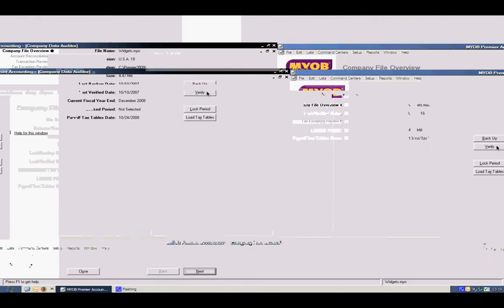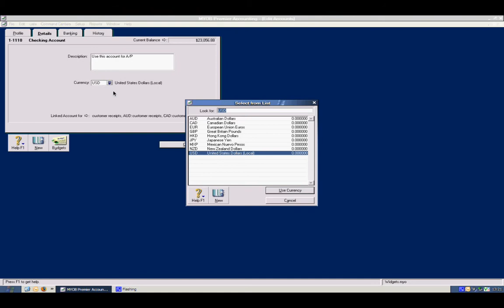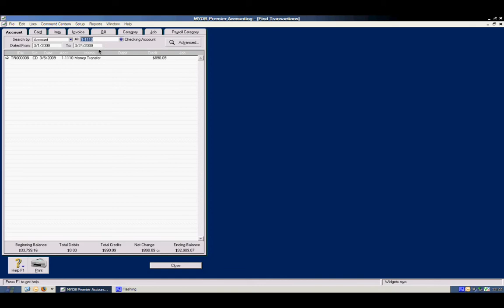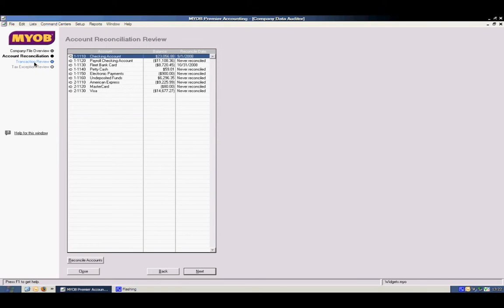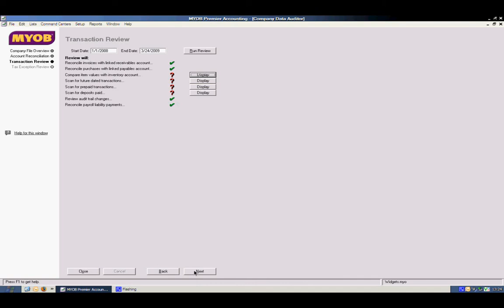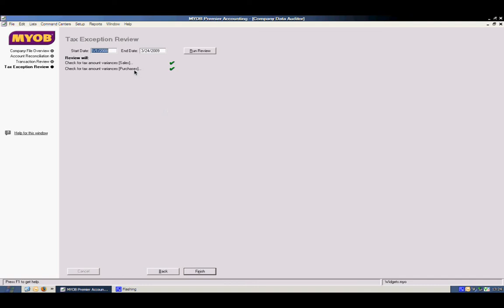Part 2 - Company Data Auditor - MYOB Premier Accounting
Reviews MYOB Premier Accounting: Company Data Auditor.